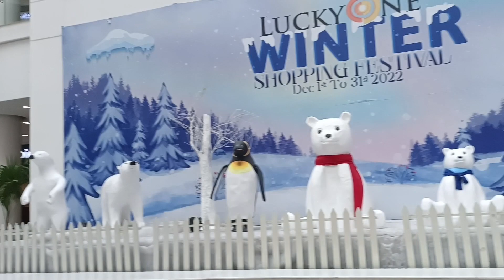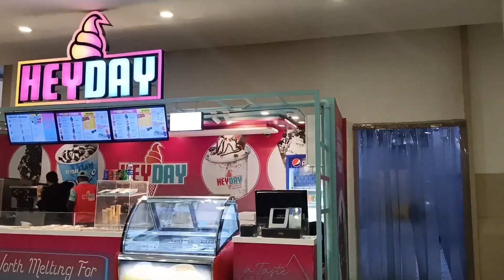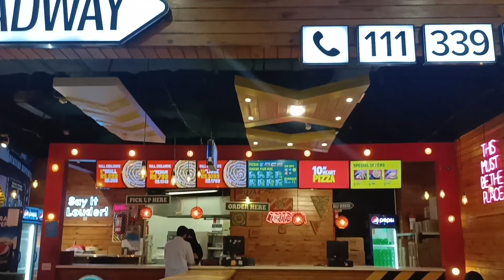Sunday Routine Vlog | Trip to Karachi | great time with lots of activities 💓 like share subscribe 👍